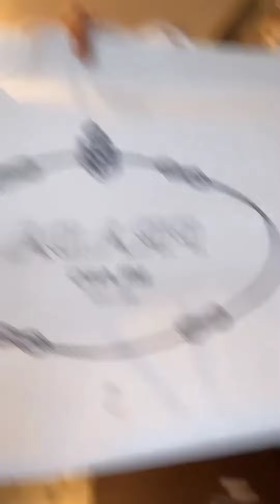Diogo Oliveira recebe um presente caro de seguidora 🙏🙏🙏🙏